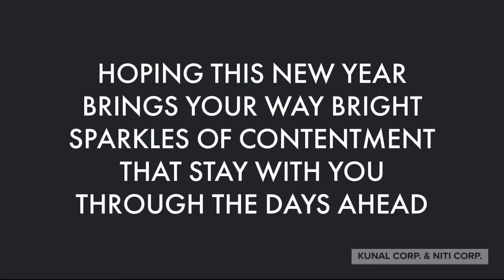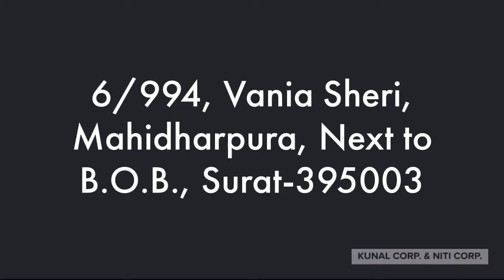HAPPY DIWALI 2021